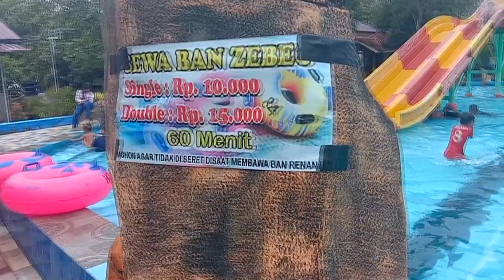ULANG TAHUN YANG KE 9 | FALEN | DI RAYAKAN DI KOLAM RENANG BINTANG FIRDAUS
Kolam renang 3 Bintang Firdaus lokasinya terletak di Blok Lengek Desa Jatimulya Kecamatan Terisi Indramayu  tiket masuk murah dan banyak spot menarik untuk fotografi